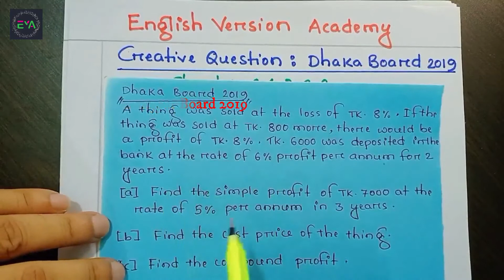1. JSC math Dinajpur Board 2019 l Broad Question Solution l JSC math creative Chapter 2.1 & 2.2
1. JSC math Dinajpur Board 2019 l Broad Question Solution l JSC math creative Chapter 2.1 & 2.2
Welcome to English Version Academy (EVA). This video is all about JSC math creative Chapter for chapter 2.1 & 2.2 where I’m going to solve broad question solution of JSC math Dinajpur Board 2019 for English version students in Bangladesh. Math JSC Creative or Creative JSC Math or JSC Math Creative are most important for the students of class 8. The name of the chapter is profits. Every year in JSC Board Question we see JSC Math Creative Questions from the class 8 mathematics book. In this regard, learning JSC creative math is very important.

English Version Academy (EVA) is trying to solve all the JSC board questions gradually for class 8 math. We are trying to solve creative JSC math for class 8 or jsc students in Bangladesh. Students of the English version can easily fulfill their expectations for mathematics from here. For the JSC students, EVA is a mother-place for them to learn JSC math as well as they easily can get JSC Math Creative Solution and JSC Board Question Solution from English Version Academy (EVA).

In this video, Ashif Noor sir is going to solve a creative question of Dinajpur Board 2019 of chapter 2 for English version students in Bangladesh.

Question:
On selling a watch, the profit of producer is 25%, the profit of wholesaler is 20% and the profit of retailer is 15%. The retail price of the watch is Tk. 690. [Dinajpur Board 2019]

a. Determine the profit of Tk. 690 in 5 years at the rate of 20% profit.
b. What is the cost price of the watch of the wholesaler?
c. What is the increase in percentage of price of the watch for the general people?
                         ⏱️TIMESTAMPS⏱️
0:00 Intro of JSC math Dinajpur Board 2019
01:15 Math creative (a)
03:20 Math creative (b)
07:47 Math creative (c)
12:02 Video ending
We are available in our-
For Bangla Version students please visit the following channel:
YouTube Channel Name: Nebulous Academy BD